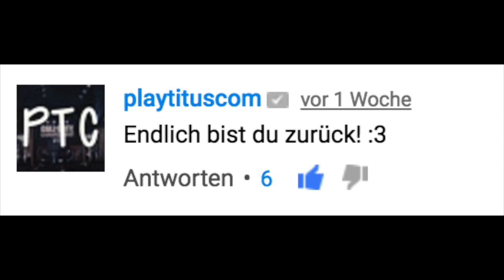DAS WIRD WAS...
So leute kleines "oldschool" Video, wie die meisten es behaupten würden, mit etwas Call of Duty Black Ops 3 hinterlegt!
Ich habe mal ein paar wichtige Fragen von euch beantwortet! Ihr seid die Besten! Keep Going

abchecken :)
«»--«»--«»--«»- Aufklappen -«»--«»--«»--«»

✘ Hier ihr Black Ops 3 bestellen (PS4)
✘ Hier gibt es Black Ops 3 (Xbox1)
✘ Hier könnt ihr Black Ops 3 vorbestellen (PC)
✘ mein PC
✘ mein Monitor
✘ meine Capture Card
✘ meine Cam
✘ meine Kopfhörer
✘ mein Headset
✘ meine Maus
✘ Amazon Prime: -

Beats im Hintergrund:

- swaggytracks